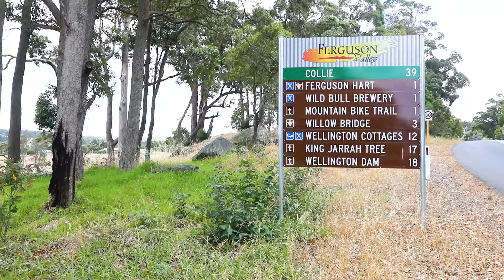Dardanup’s Attractions Make it a Fantastic Place to Visit and Live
Shire of Dardanup President Mick Bennett has worked in Local Government for 23 years and loves living in the fantastic region which boasts beautiful beaches, fishing, wine tourism and Ferguson Valley.